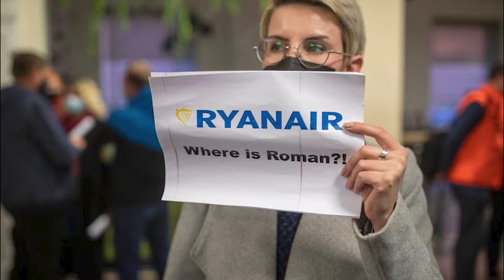flight hijack 2021 in Belarus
flight hijack